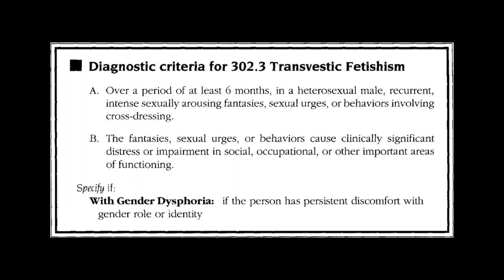The Gay Agenda: Episode Three, Part Two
In the second of three parts of Episode Three of The Gay Agenda, we have the phenomenal Owen DMC join us at the table to discuss the "T" in LGBT, different terms and what they mean, and his Transformative Justice Law Project.

Join Tony Alvarado-Rivera, Jim Bennett, Shannon Downey, and Mary Morten and find out everything you need to know about pop culture, politics, matters of the heart, and the meaning of it all. The Gay Agenda is for viewers ready to conquer the world — or at least their lives.